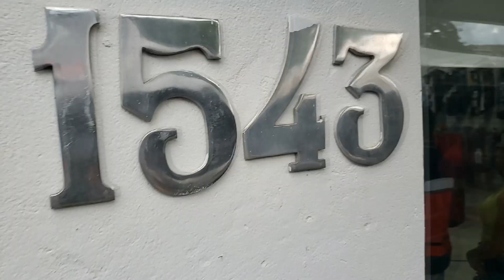Gracyanne Barbosa na loja MG WORLD SUPLEMENTOS 2019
Nos da Mg World Suplementos tivemos a honra de receber a musa fitness
Max titanium minas gerais .
Acompanhe tudo que aconteceu no evento
lembrando que tem mais heim ..